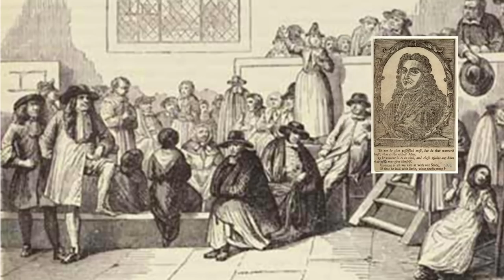İngilizlerin Gizemini Çözemediği Olay: Adada Yaşayan 131 İngiliz'e Ne oldu ? -Roanoke Adası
Walter Raleigh İngiliz bir kaşifti, aynı zamanda açık denizler konusunda uzman bir isimdi.Asker,denizci,kaşif,yazar ve şair gibi unvanlara sahip olan Walter, 1.Elizabeth döneminde sir ünvanı aldı.O dönemin saygın isimlerindendi.

Walter Raleigh’in uzman bir ekibi vardı, ekip senenin büyük bir kısmında denizlere açılır ve yeni yerler keşfederdi.1584 senesinde yeni yerler keşfetmek için yine denize açıldılar.Walter ekibi için gerekli olan tüm donanımı onlara sağlamıştı.İhtiyaç duydukları her şey gemide mevcuttu.

Ekibin başında Philip Armada ve Arthur Barlowe  gibi önemli isimler vardı.Kuzey Amerika açıklarına geldiklerinde bir ada dikkatlerini çekti.Hemen rotalarını o bölgeye çevirdiler.Kıyıya vardıklarında buranın daha önce gördükleri yerlerden çok farklı olduğunu anladılar.Daha önce görmedikleri bitki türleri vardı, metrelerce uzaklıkta ilk kez gördükleri garip hayvanlar durmaktaydı.Ekip burada kısa süren bir inceleme yaptı.2 saatin sonunda yanlarına bitki örnekleri, daha önce görmedikleri hayvanlar ve iki tane yerli alıp gemiye bindiler.O tarihteki yaptıkları keşif yolculuğunda 6 yer gezmişlerdi fakat onları en çok burası cezbetmişti.Ekip ülkeye döndüğünde getirdikleri her şeyi kraliçenin huzuruna serdi, torbalarından dökülen bitkiler arasında bir de patates vardı.Gördükleri her şeyi uzun uzun kraliçeye anlattılar.Kraliçe 1.Elizabeth adaya Virjinia ismini verdi.Anlatılanlar kraliçenin de ilgisini çekmişti.Walter Raleigh bizzat kraliçeyle bu konuyu görüştü ve orada bir koloni kurmak için onu ikna etti.Kraliçe Walter’a tam 10 seneliğine izin verdi.Bu süre zarfında Walter’ın istediği her şey sağlanılacaktı.Eğer 10 sene sonra orada sağlıklı bir koloni kurmayı başaramazsa aldığı izin iptal edilecekti.